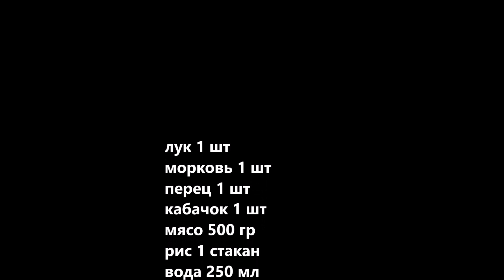еда рецепты КАК ВКУСНО ПРИГОТОВИТЬ РИС С ОВОЩАМИ И МЯСОМ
СПАСИБО ЧТО СМОТРИТЕ МОЙ КАНАЛ
РЕЦЕПТ НИЖЕ ПОД ВИДЕО
перец 1 шт
рис 1 стакан
вода 250 мл
соль 1 ч.л. ( по вкусу)
перец по вкусу
приправа по вкусу